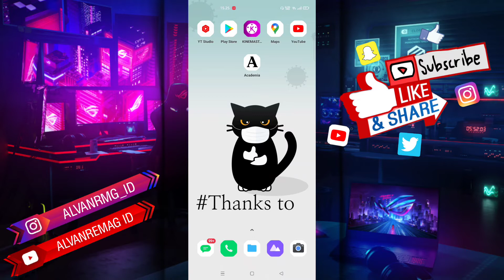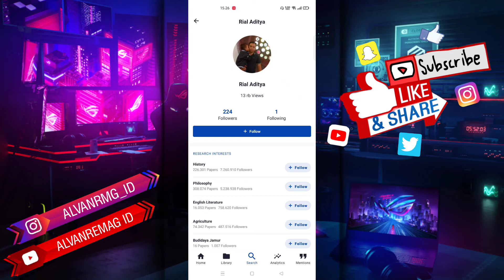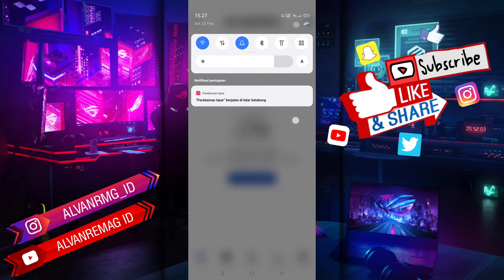CARA MUDAH FOLLOW AKUN ACADEMIA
Assalamu’alaikum Wr.Wb
Dalam video tutorial ini, saya akan membahas